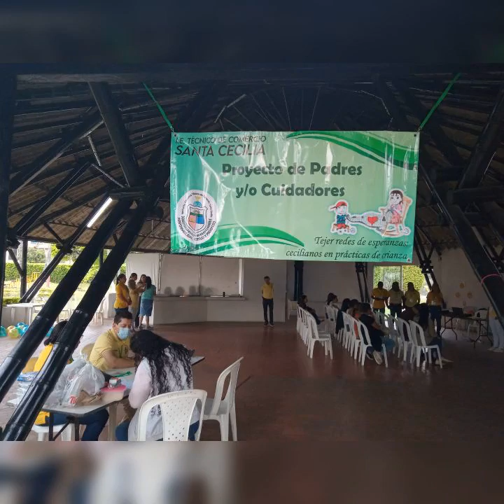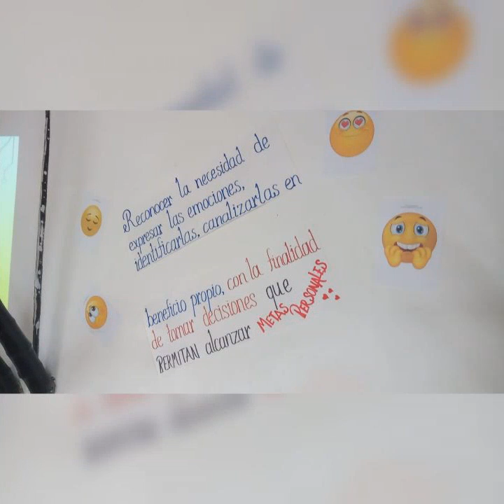Tejer redes de esperanza.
Escuela de padres Santa Cecilia.